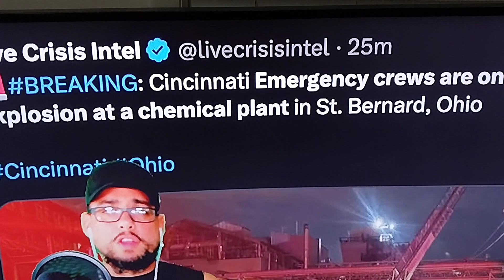Too Many Coincidences to be a Coincidence...March 7th 2023 1:58 am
Cmon Man...Really???